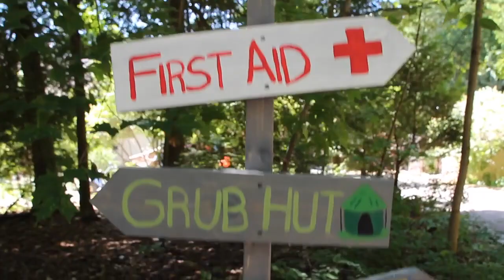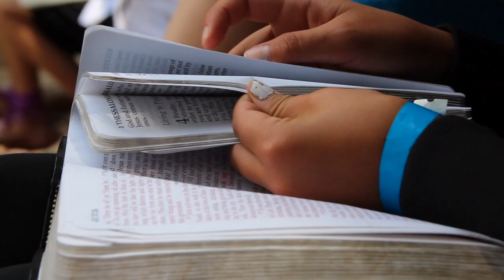2015 Jr.High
2015 Jr.High Highlights